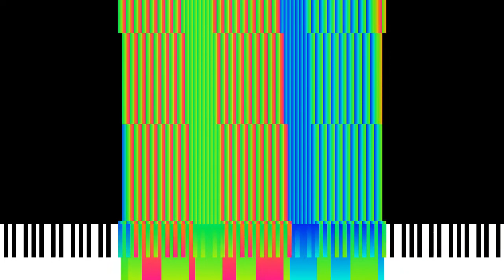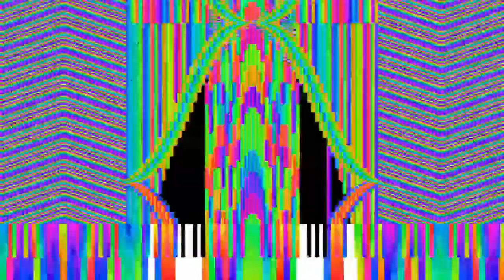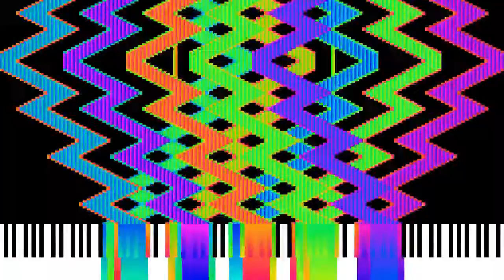Necrofantasia 816.3 Million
by: ooo 000
thanks to paprika to merge the audio